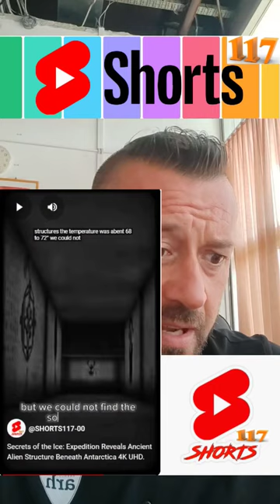My Video Series Breakdown: From Mission Prometheus to Multiverse Theories!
5 novih videjev linki spodaj !

Description: Join me in this fun selfie video as I take you through my latest video series, highlighting some intriguing topics! I'll be diving into the key points and themes of each video, including:

Mission Prometheus - Explore the fascinating concepts behind this ambitious mission and what it means for our future.

Theory of the Multiverse - Let's discuss the mind-bending possibilities of multiple universes and what that could mean for reality!

Ancient Overlords - Uncover the mysteries of ancient civilizations and the theories surrounding powerful beings that may have influenced our history.

Guardians Alliance: Antarctica Expedition - Delve into the secrets of our Antarctica expedition and the shocking discoveries we made along the way.